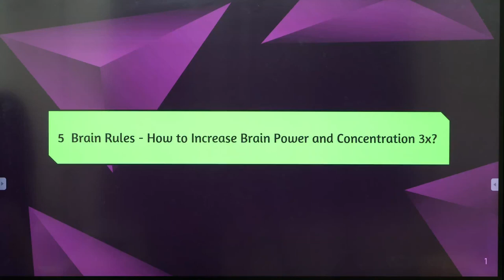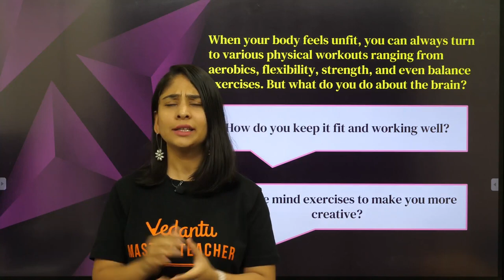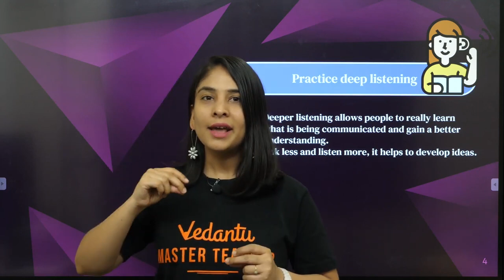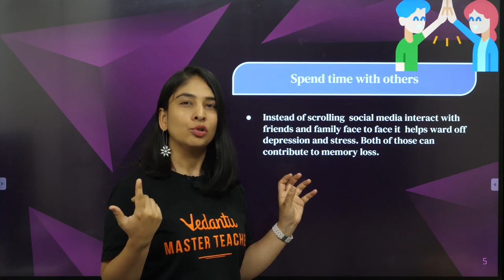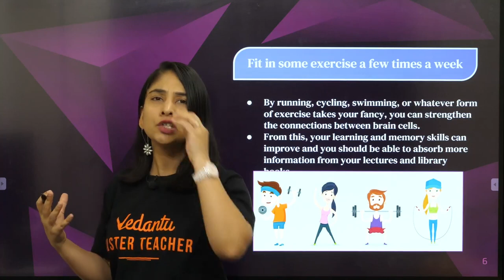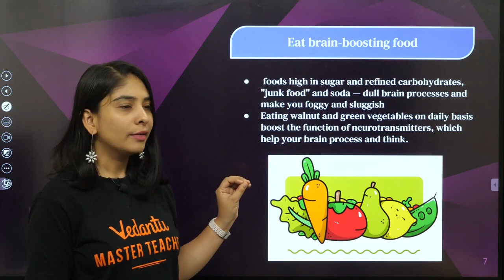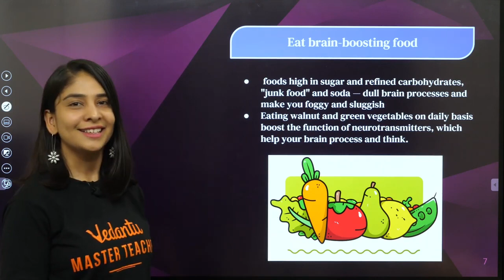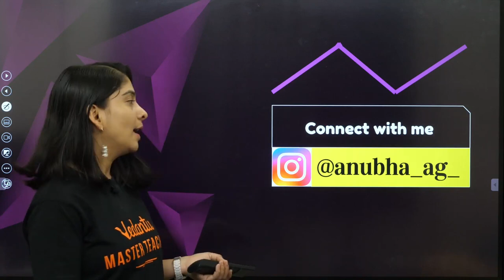5 Brain Rules to Boost your Brain Power and Concentration I Anubha Ma'am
🟢5  Brain Rules - How to Increase Brain Power and Concentration 3x?  @VedantuClass910

In this informative video, Anubha Ma'am shares 5 brain rules to help you increase your brain power and concentration by up to 3 times. These practical tips include techniques for improving memory, reducing distractions, and staying focused. Whether you're a student looking to ace your exams or a professional seeking to enhance your productivity, this video has something for everyone. Tune in to learn how to optimize your brain's potential and achieve your goals with ease!

Brain Power
How to Increase Brain Power
Brain
Brain Health
Memory
Improve Memory
Mind Power
Stress
Human Brain
Stress Management
Vedantu
Foods to Increase Memory
Brain Exercises for Healthy Brain
How to Increase Brain Memory
Boost Brain Health
Brain Memory